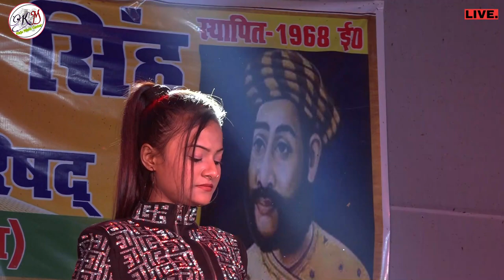Durga Boss के स्टेज शो दिल ना लगईह Dil na Lagaiha Durga Boss Steg show Dhabauli Stege Show 2022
Sundar Samanjas #& Durga Boos# live staje show Murliganj Madhepura# 2021# Kaju Music Center#

Presented;- Kaju Music Center
Organizer:-SEMI NIGHT SHOW

► Album :- stage show
► Singer  :-Durga Boos
► Label / Company :-Kaju music center

company level Kaju music centre atalkha chowk saharsa
nirmata~Gautam & Vikram jee